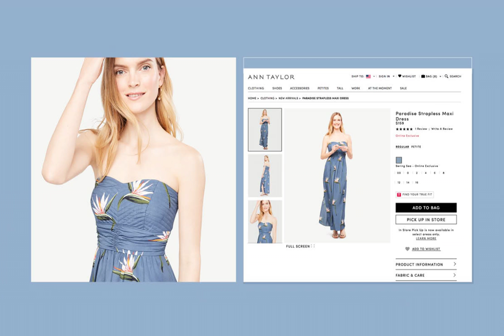Dearest Creative SXSW Submission - Final